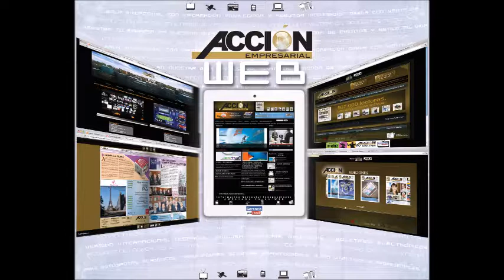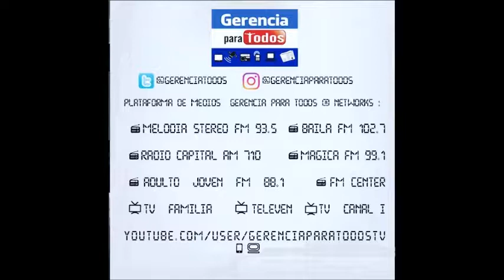GERENCIA 360 GERENCIA - Micro Nro 133 RADIO CAPITAL MP4